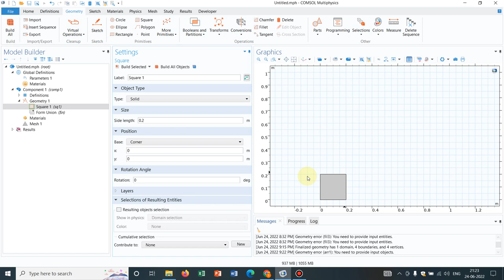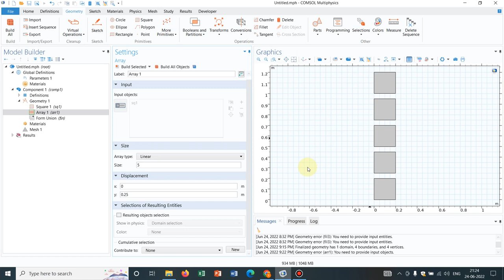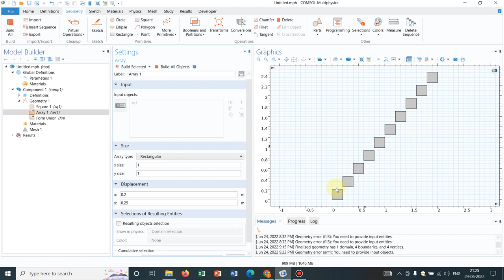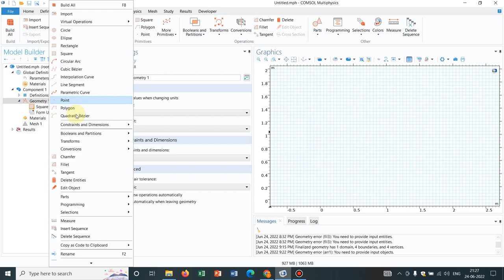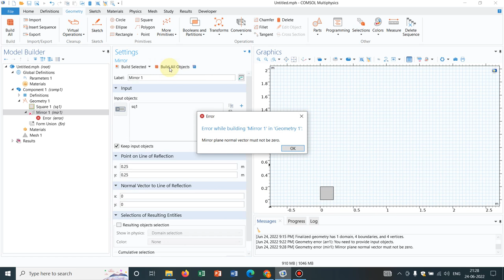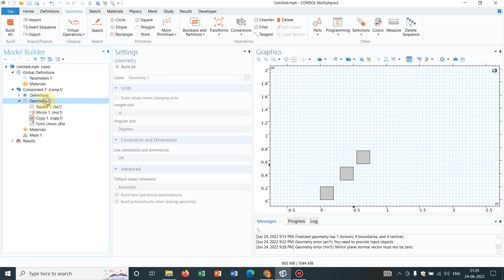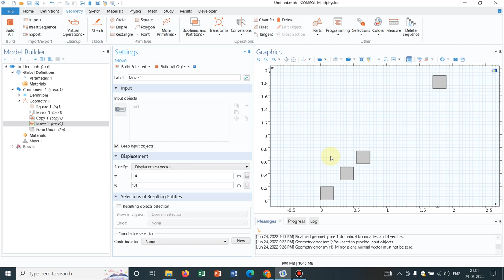Array, Move, Copy, Mirror in COMSOL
Here we go with the series 'Geometries in COMSOL'. In this series, you will learn about making geometries. The series covers all the related things starting from very fundamentals to advanced level.